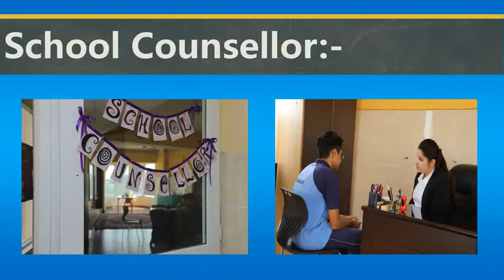International schools in delhi ncr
Excelsior American school is one of the leading international schools in Delhi-NCR. The School offers world-class education facilities to students. It provides a wholesome range of activities that allow children to develop their potential and enhance their skills.
Address:
Behind Dell building, Golf Course Road,
Phase -1, Block C2, DLF
Garden Villas, Sector 43
Grogram, Haryana 122001